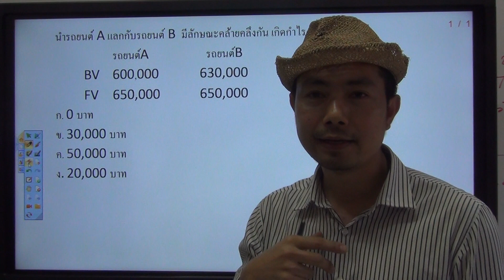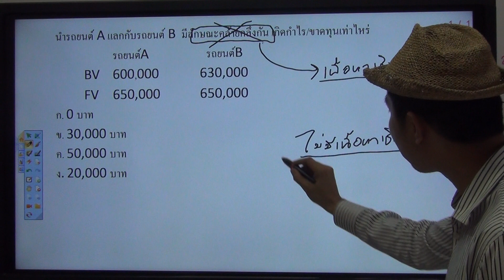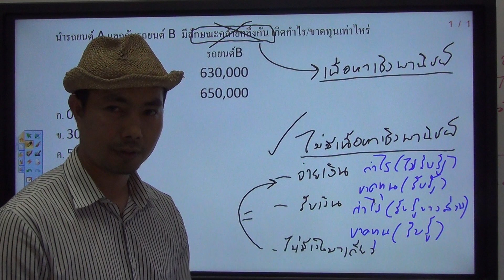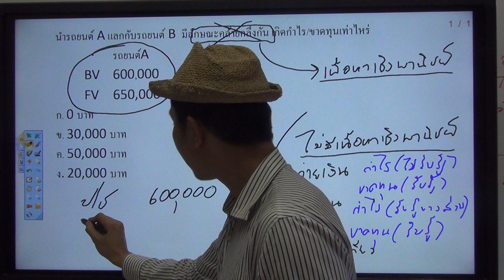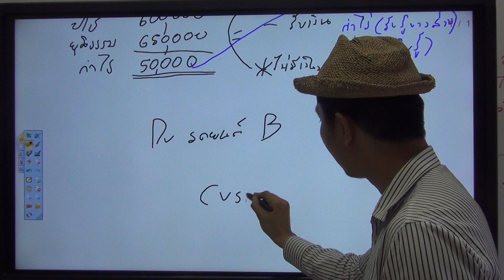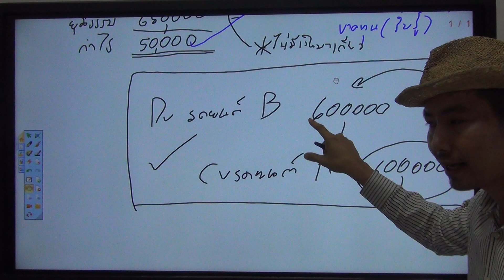เฉลยข้อสอบTAบัญชี (ปรนัยข้อ 79)